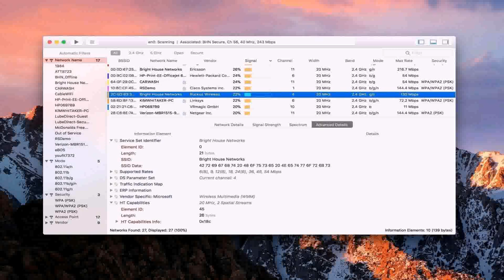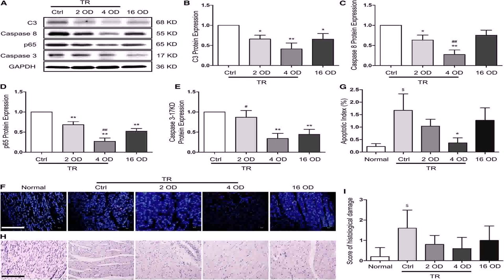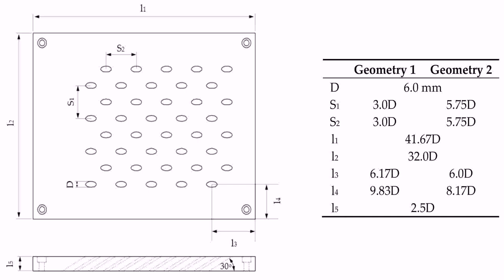Diy Tiny House Building Plans